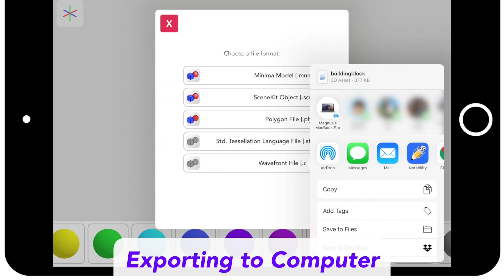Minima Sculptor Unity3D Promo